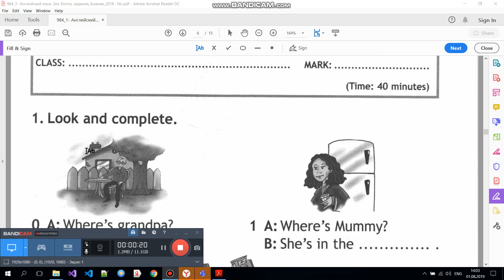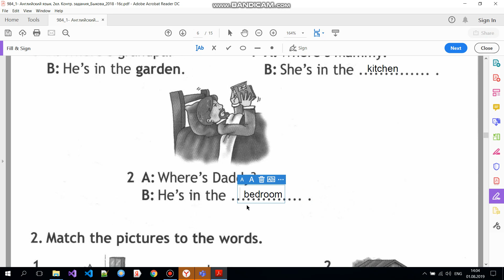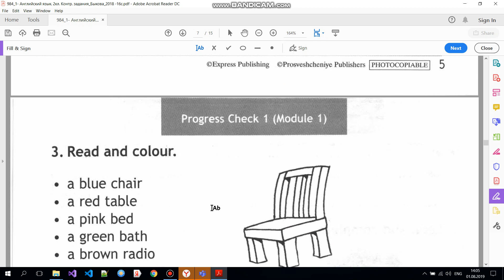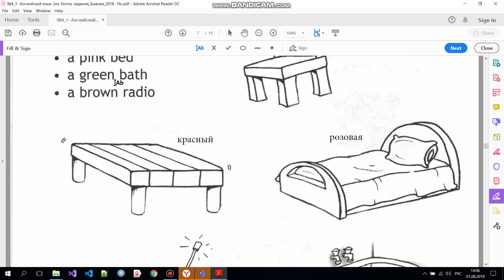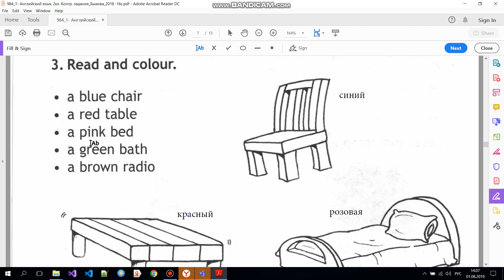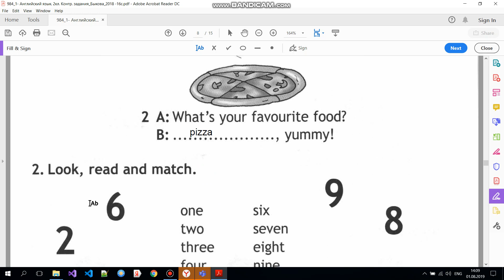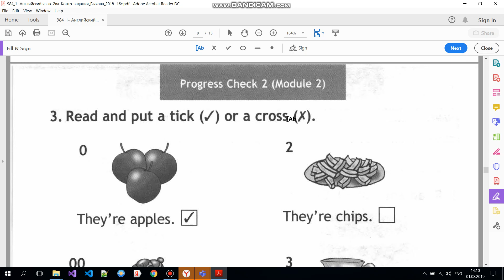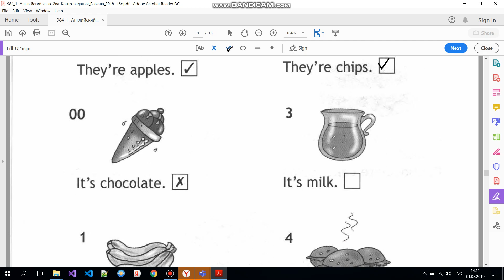Spotlight 2 класс. Тест Модуль 1/ Модуль 2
Разбор контрольной работы к учебнику по английскому языку SPOTLIGHT 2 класс (Ваулина, Дули) Модуль 1, Модуль 2  (ГДЗ). Дано описание как правильно выполнить все  упражнения на контрольной работе по английскому во 2 классе. В видео есть разбор текста всех  упражнений на грамматику английского языка